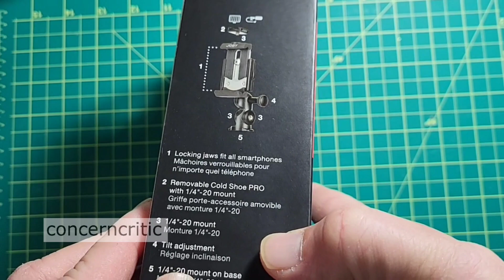JOBY GripTight Pro 2 Mount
JOBY GripTight Pro 2 Mount for Smartphone